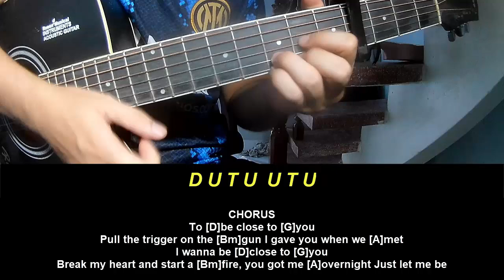Play Guitar Along Gracie Abrams Close To You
Today, I will share with you Play Guitar Along Gracie Abrams Close To You